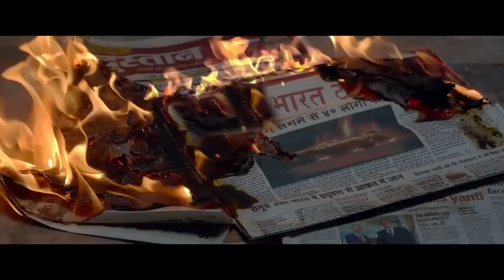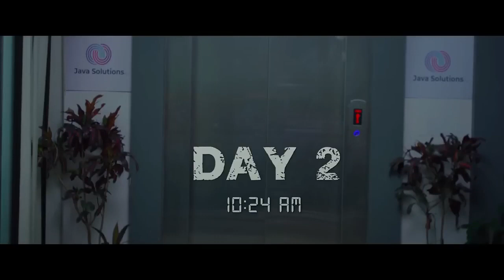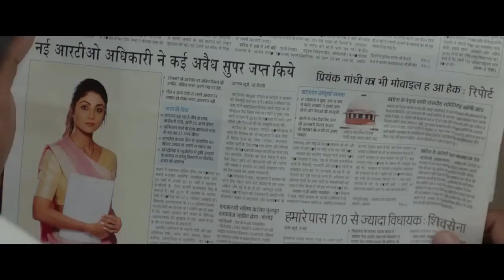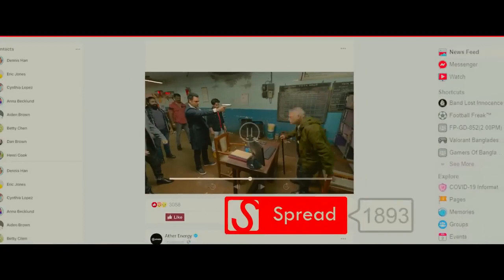AA29 Blockbuster Full HD South Hindi Dubbed Movie 2023 Allu Arjun & Samantha New Release Movie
MiG-29s in Action vs C-RAM - Phalanx CIWS - AA Missile - Military Simulation - ArmA 3

The Mikojan-Gurewitsch MiG-29 in russian: Микоян-Гуревич МиГ-29.
NATO Code Name: Fulcrum is a twin engine fighter aircraft that was developed in the Soviet Union.
The C-RAM/Phalanx CIWS (Counter-Rocket Artillery Mortar) system and CIWS (Close In Weapon System) use a 20mm gatling cannon to destroy incoming targets